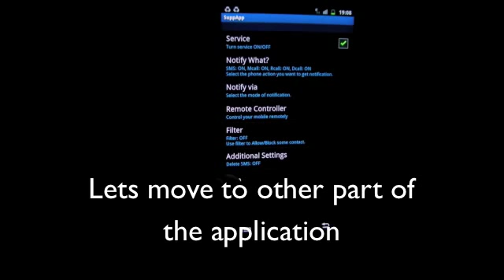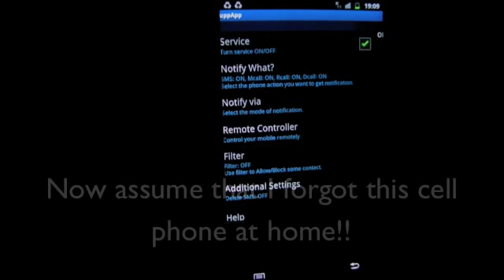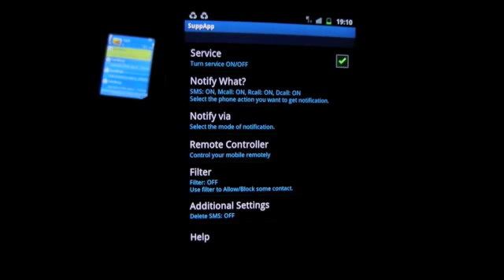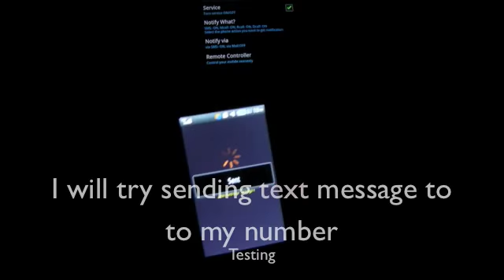Android : SuppApp 1.0 demo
This Video demonstrate the working of SuppApp 1.0  for Android